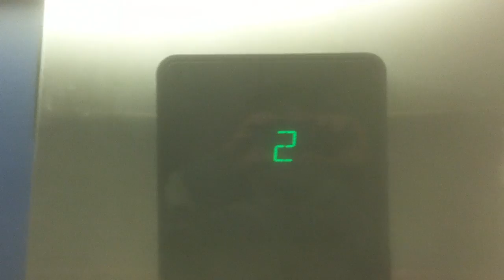Retake of OTIS Hydraulic Elevator at YMCA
Riding the OTIS Series 1 elevator at YMCA